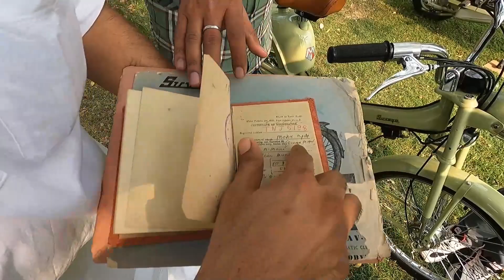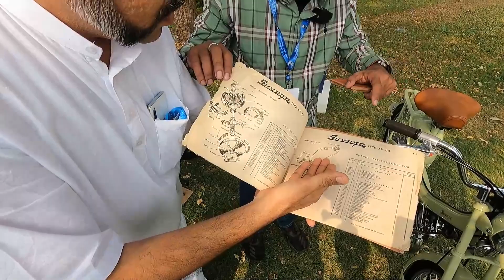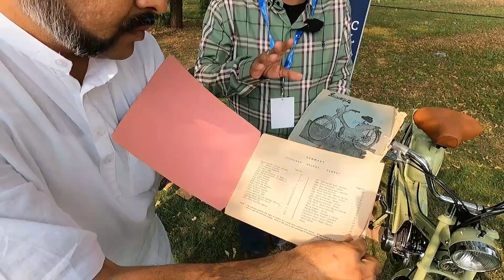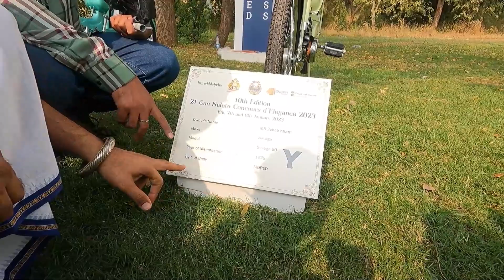50 साल पुरानी बाइक का टूलबॉक्स देखकर आप हैरान रह जाओगे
50 साल पुरानी बाइक का टूलबॉक्स देखकर आप हैरान रह जाओगे